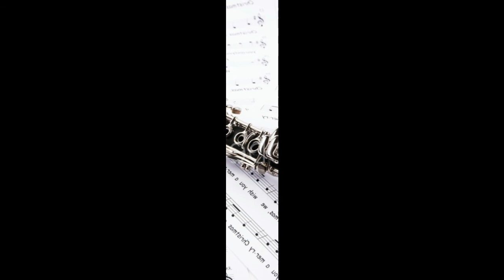Demnitz - A. Tenuto - 1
Friedrich Demnitz - Elementarschule fur Klarinette